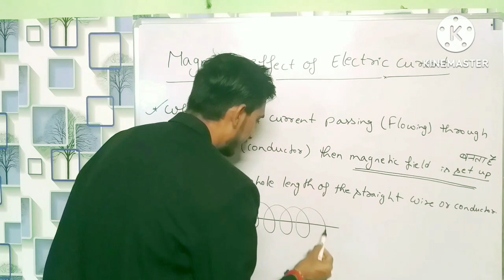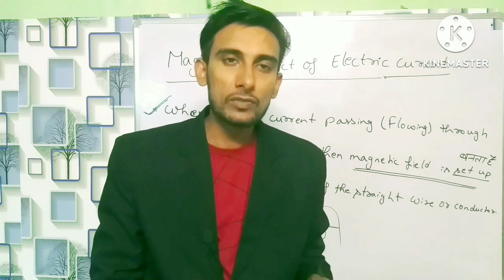किसी भी wire पर magnetic field क्यो बनता है